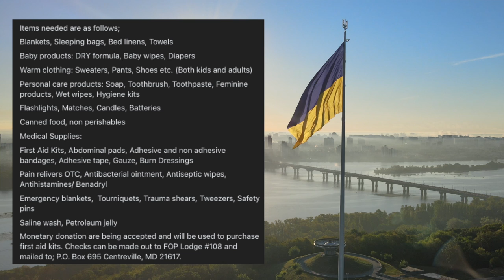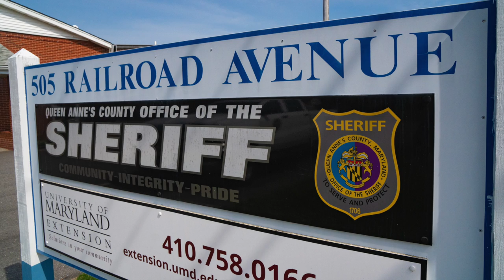Donations for Ukraine - QAC FOP Lodge 108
Queen Anne's County FOP Lodge #108, is seeking donations to assist Ukrainians and Ukrainian Soldiers who are currently in dire need of help. You may drop off items in donation bins at the following locations between the dates of March 9th - March 18th.

1) Queen Anne's County Sheriff's Office Located at 505 Railroad Ave, Centreville, MD 21617
2) Kent Island American Legion Post #278 Located at 800 Romancoke Rd, Stevensville, MD 21666
3) Kent Island Elk's Lodge Located at 2525 Romancoke Rd, Stevensville, MD 21666

Items needed are as follows;
Blankets, Sleeping bags, Bed linens, Towels
Baby products: DRY formula, Baby wipes, Diapers
Warm clothing: Sweaters, Pants, Shoes etc. (Both kids and adults)
Personal care products: Soap, Toothbrush, Toothpaste, Feminine products, Wet wipes, Hygiene kits
Flashlights, Matches, Candles, Batteries
Canned food, non perishables
Medical Supplies:
First Aid Kits, Abdominal pads, Adhesive and non adhesive bandages, Adhesive tape, Gauze, Burn Dressings
Pain relivers OTC, Antibacterial ointment, Antiseptic wipes, Antihistamines/ Benadryl
Emergency blankets,  Tourniquets, Trauma shears, Tweezers, Safety pins
Saline wash, Petroleum jelly
Monetary donation are being accepted and will be used to purchase first aid kits.